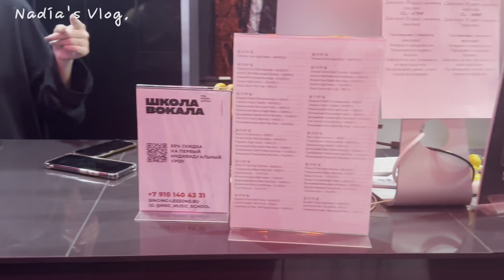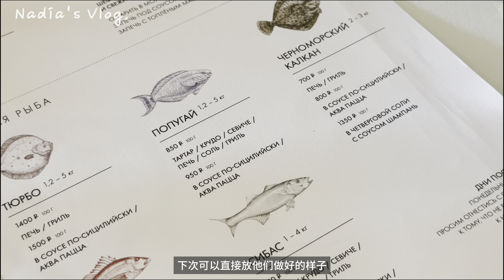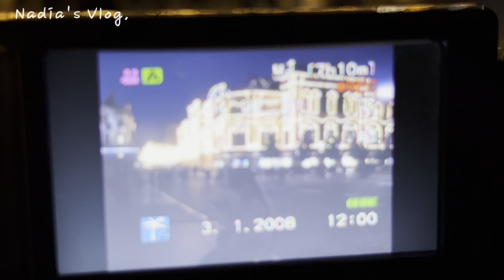Moscow vlog. 跳舞小人儿开始旅游